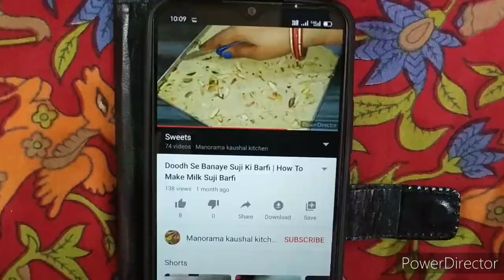पपीते का गलका कैसे बनाए | Papite Ka Galka